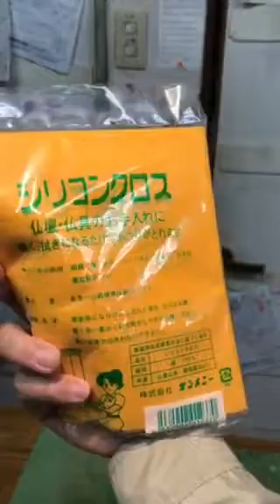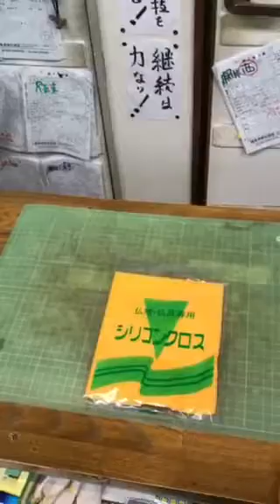お仏壇用お手入れクロス・シリコンクロス・熊本繁盛仏壇店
濡れた雑巾では、拭かない方が無難です。よろしければ、当店にお電話ください。無料ご説明いたします*\(^o^)/*
24時間受付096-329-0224生涯無休！
熊本市西区上高橋1-11-2(三和中学校前)